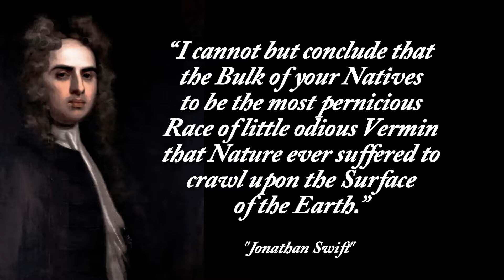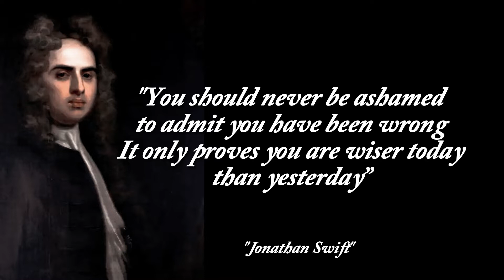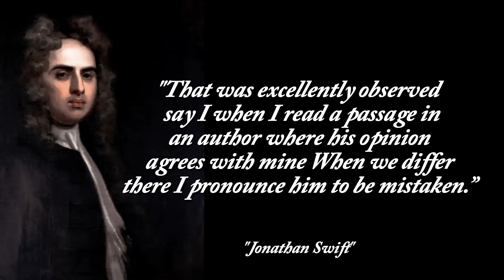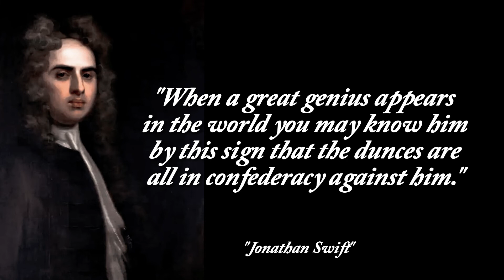Best Quotes from Jonathan Swift - Jonathan Swift's Best Quotes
BQC Best Quotes channel is a channel Best Quotes from popular people.
For this one is Best Quotes from Jonathan Swift - Jonathan Swift's Best Quotes is a collection of all popular Jonathan Swift Best Quotes. So many Best Quotes from Jonathan Swift make us get some motivation for changing our lives and also from Best Quotes we can get inspiration to make our life a successful life, so we don't have to give up and we should keep fighting.

There are so many Best Quotes from Jonathan Swift, and all of them have been the Best Quotes all year.

Jonathan Swift (30 November 1667 – 19 October 1745) was an Anglo-Irish satirist, author, essayist, political pamphleteer (first for the Whigs, then for the Tories), poet, and Anglican cleric who became Dean of St Patrick's Cathedral, Dublin hence his common sobriquet, "Dean Swift".